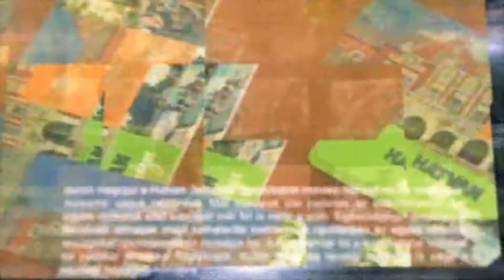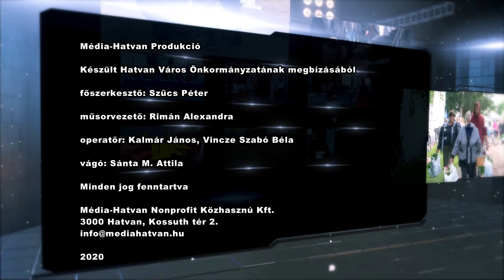KOMMENTÁR - 278 - Nagy László: kötelező a parlagfű irtása